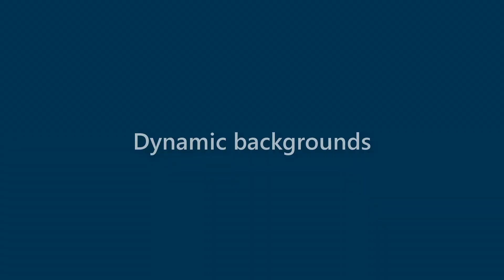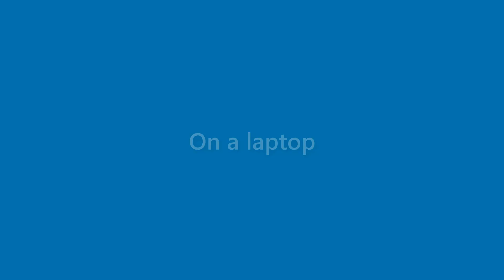Maurice Patel - appearance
Name Look - Maurice Patel - appearance. In this video we present "Maurice Patel" name look and feel in various scenarios.
This video will cover:
How does "Maurice Patel" look as a personal letterhead?
How does "Maurice Patel" look on a business card?
How does "Maurice Patel" look on a computer/laptop screen?
How does "Maurice Patel" look with different background colors?
How does "Maurice Patel" look with various fonts?